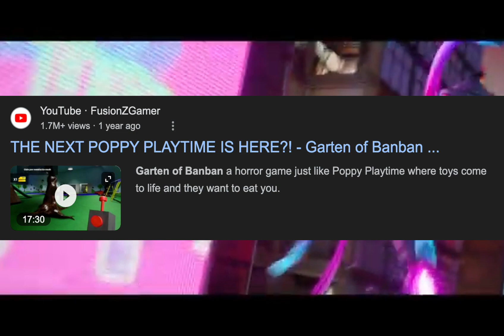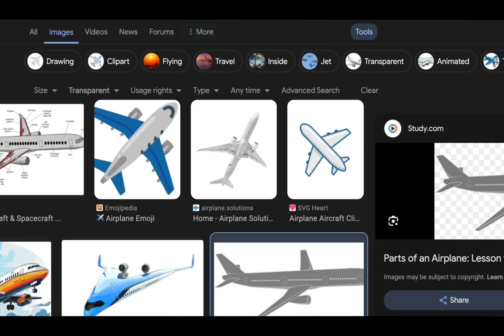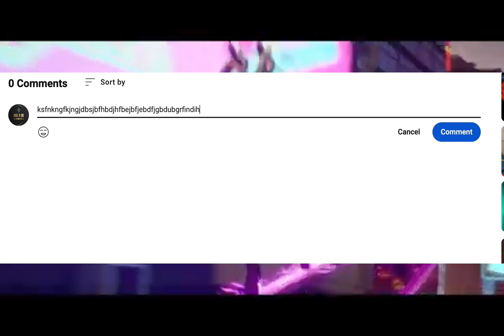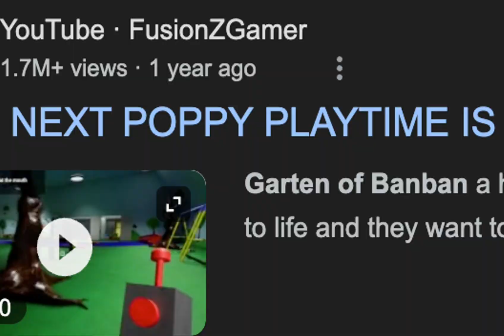Is Gartan of Banban bad?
Is this game really bad?

subscibe :-).